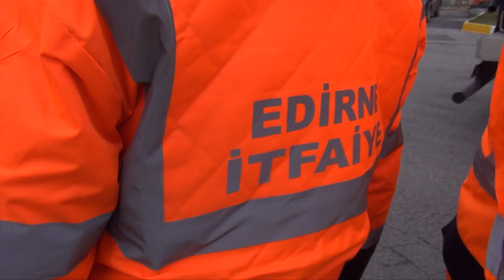Kahramanmaraş'ta meydana gelen ve çok geniş bir alanda hissedilen 7.4 büyüklüğündeki depremin ardınd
Kahramanmaraş'ta meydana gelen ve çok geniş bir alanda hissedilen 7.4 büyüklüğündeki depremin ardından Edirne Belediyesi’nden 9 kişilik bir ekip, arama kurtarma çalışmalarına katılmak için yola çıktı.